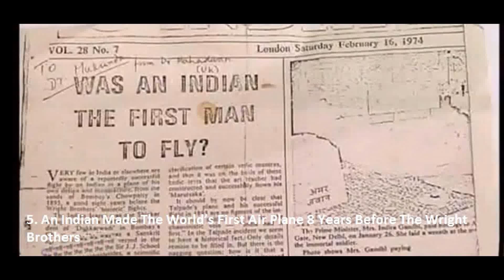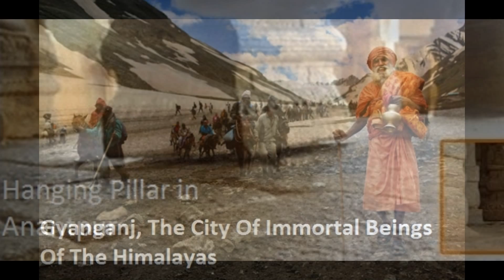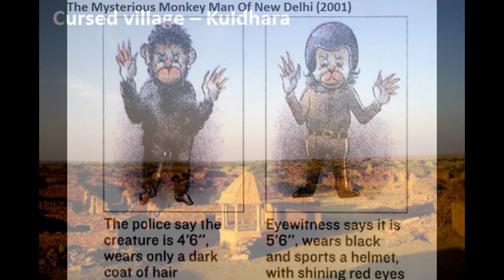top 21 unsolved strange mysteries of India real list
21 Unsolved Mysteries Of India

1. An Indian Made The World's First Air Plane 8 Years Before The Wright Brothers
The legendary Wright Brothers made the first air plane. Or did they? Well if certain aged articles of Times of India and Deccan Herald are to be believed, Shivkar Bapuji Talpade might be the first man to invent the plane.

2. Bullet Baba
When Om Banna got into an accident while riding his bullet and passed away, little did the country know that such mysterious events were to follow.

3. Where Did Subhash Chandra Bose Vanish?
As sources speak, Bose died in a fatal plane crash in Taiwan in 1945.

4. Emperor Ashoka's 9 illuminati men
Emperor Ashoka was the most gallant king and conqueror the Indian soil ever produced. It is also widely known that he turned into a monk after his encounter with Lord Buddha. But one mystery that still looms is about Ashoka's "Nine Unknown Men" who he brought together in 273 BC after a bloody battle that took the lives of 100,000 men. In simple words, these 9 men to India are what Illuminati are to the West.

5. Ghost Soldier On duty
An Indian soldier who died near Nathula Pass in eastern Sikkim is said to be the saviour of all army personnel who serve in this region. Baba Harbhajan Singh is known as "Hero of Nathula" who helps army personnel in this inhospitable high altitude region of the Himalayas.

6. Gyanganj, The City Of Immortal Beings Of The Himalayas
Himalayas have always been linked to mysteries because of its futile terrain and inhabitable climate.

7. Hanging Pillar in Anantpur
The Lepakshi temple in Anantpura stands on around 70 strong pillars that have supported its weight for centuries.

emains one of the most intriguing and heated debate topics.

9. Taj Mahal or Tejomahalaya
Taj Mahal, as widely known, was a built by Mughal emperor Shah Jahan as a mausoleum to his beloved deceased wife, Mumtaz Mahal.

10. Jatinga – bird suicide
This small village in Assam is popular for the massive numbers of bird deaths ocurring here every year.

11. Jodhpur's Sonic Boom Of December 18, 2012
As one might know, sonic boom is something that happens when an airplane breaks past the speed of sound, thus making it a rare sight, since planes do not fly at such speed when they are close to residential areas.

12. Bizarre explanation about the death of Lal Bahadur Shastri
He died because of cardiac arrest, which was his fourth as per the doctors who assisted him during his Indo-Pak war ending peace meet;

13. Prahlad Jani, The Man Who Lived Without Food And Water For Over 70 Years
Another unexplained mystery from our country, Prahlad Jani, also known as Mataji, claimed to have survived without food and water since 1940.

14. Roopkund lake
The biggest mystery perhaps of all of these is how the Roop Kund Lake in Uttarakhand also got the name of the Skeleton Lake.

15. Shanti Devi Reincarnation Proof
Nobody knows how Shanti Devi remembered minute details about her previous life

16. The 1600 Years Old Rust Free Iron Pillar Of Delhi
The Iron Pillar of Delhi is famous throughout India.

17. The Kongka La Pass In Ladakh Is A Suspected UFO Base
One of the most inaccessible places in the world, he Kongka La Pass in Ladakh lies in the forever disputed border of India and China.

18. Cursed village – Kuldhara
15 km away from Jaisalmer, a land beholds the relic of this village which vanished one night without any intimation.

19. The Mysterious Monkey Man Of New Delhi (2001)
More than 10 years back, in 2001 surfaced the reports of sightings of a monkey like creature in Delhi.

20. Twin village
Guess how the Kodinhi village in Kerala got the name of the Twin Village!

21. Yeti sightings in Himalayas
The Yeti or the Abominable Snowman is a massive ape-like humanoid creature that haunts the snowy slopes of Himalayas.

mystery unexplained creepy scary mysterious haunted strange strange videos unknown footage aliens list cctv ufo top 10 mysterious videos greatest photos creature nasa shocking real bizarre paranormal caught ghost real best alien caught on tape conspiracy earth secret ashoka unsolved mysteries